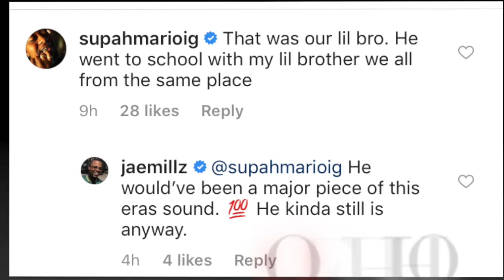Jae Millz, Meek Mill, Hovain & SuperMario Reminisce of SpeakerKnockerz